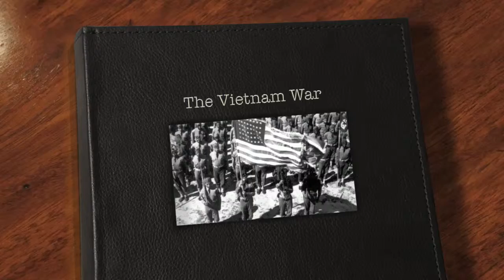Vietnam - Brandon & Katy